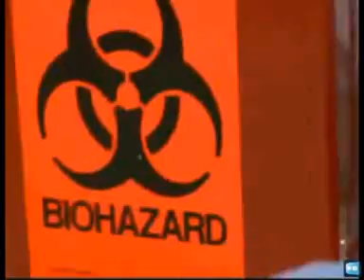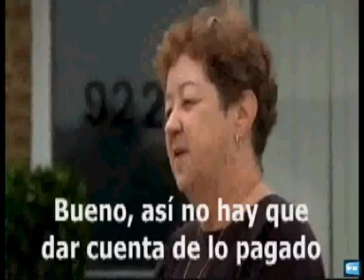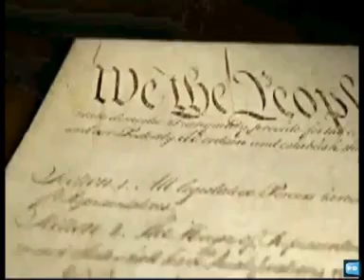Dinero Manchado de Sangre.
La cruda realidad del aborto.